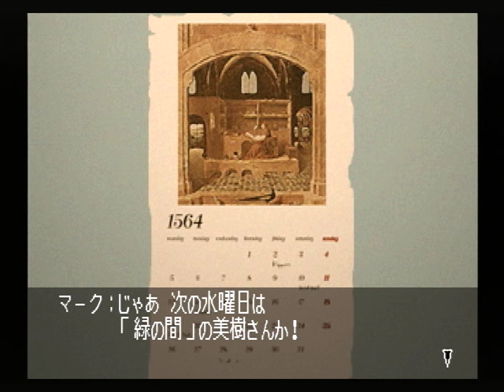【SS】クロス探偵物語 初見プレイ Part５７ ～返事をしてください！！ 【スタートオンゲームズ】【スタゲー】【JAPAGE】